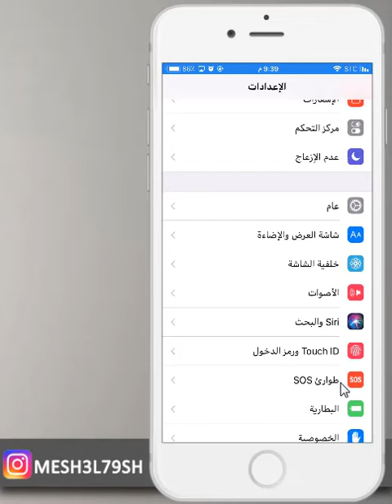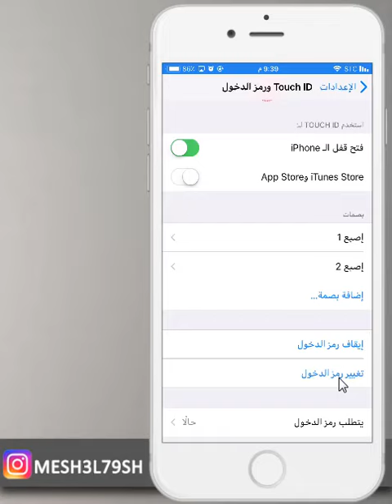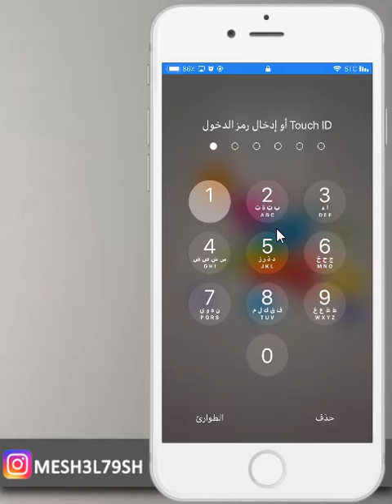طريقة تغيير رمز الشاشة للايفون من ارقام الى حروف او من 4 اقام الى 6 ارقام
تغيير رمز قفل الايفون
تغيير رمز شاشة القفل
تغيير رمز الدخول من 4 الى 6 ارقام
تغيير رمز شاشة القفل من ارقام الى حروف

mesh3l79sh

mesh3l_79

سكايب
MESHAL-79

مكسور قلبي